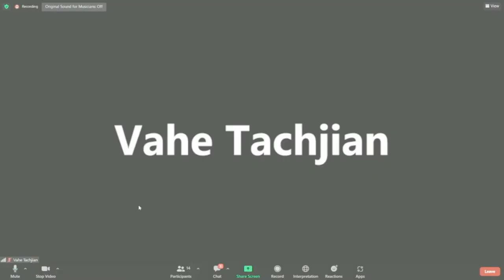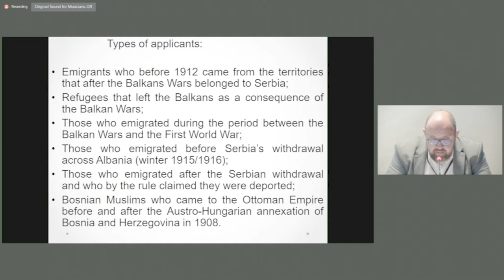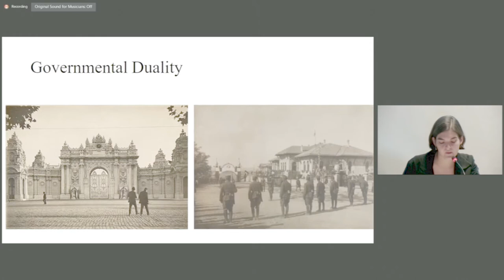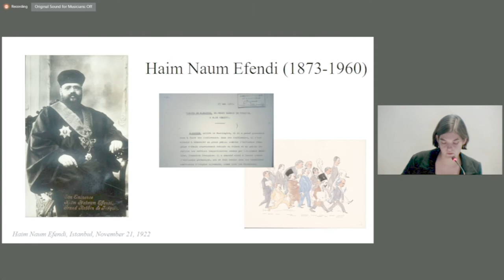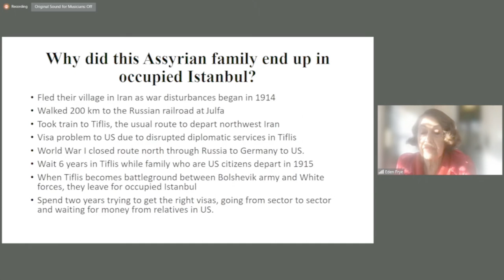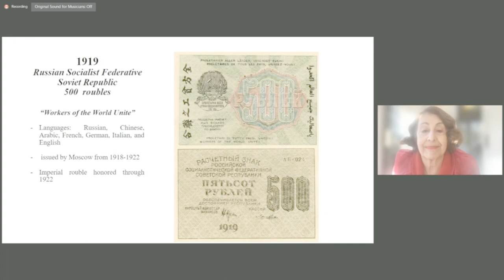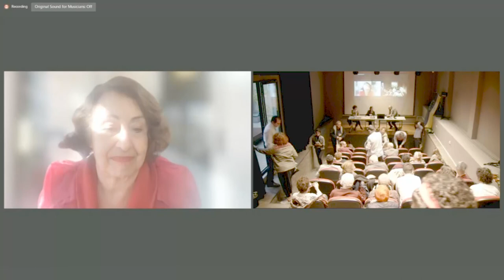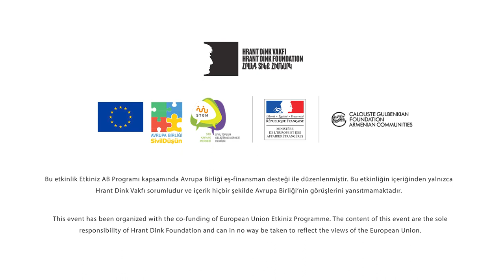Diplomacy during the Armistice / İstanbul Conference, 4-5 November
Chair: Ayşe Ozil
Dmitar Tasić - Between Just Ended War and Postponed Peace - Mission of the Kingdom of Serbs, Croats and Slovenes in Istanbul (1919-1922)
Claire Le Bras - Representing Constantinople and Ankara: Ottoman Diplomats Facing Governmental Duality in Turkey (1920–1922)
Eden Naby Frye - An Assyrian-Iranian Family in Istanbul Negotiates Passage to New York: Currencies, Political Sectors and Safe Passage

An international conference titled “Istanbul 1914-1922: War, Collapse, Occupation, and the History of Resistance” is organized in Istanbul on November 4-5, 2022.
During the conference, topics such as the social and economic transformation of Istanbul during the First World War and the subsequent armistice period, aid activities in the city, and the situation of orphans were discussed.